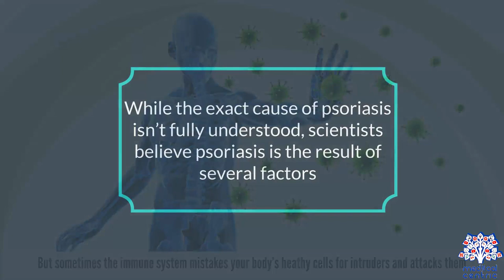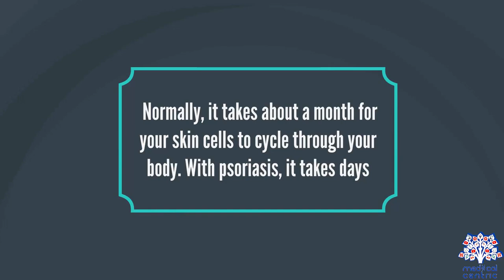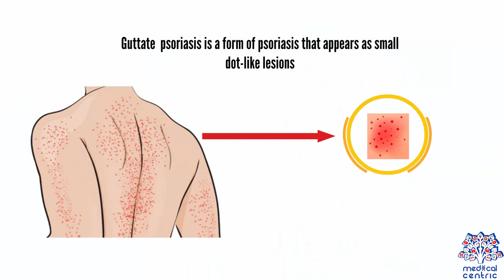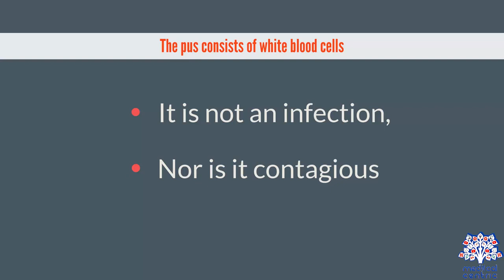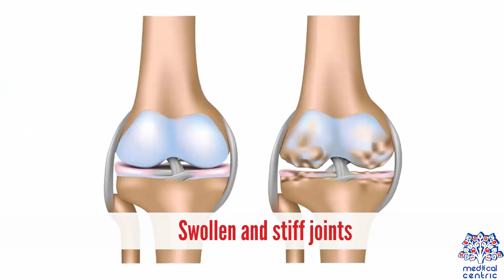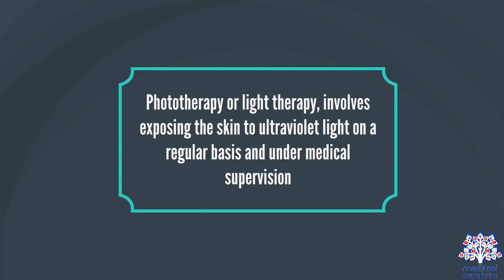Psoriasis, Causes, Types, Sign and Symptoms, Diagnosis and Treatment.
Chapters

0:00 Introduction
0:43 Causes of Psoriasis
1:50 Types of Psoriasis
3:40 Signs and Symptoms of Psoriasis
4:10 Diagnosis of Psoriasis
4:45 Treatment of Psoriasis

Psoriasis is a long-lasting autoimmune disease characterized by patches of abnormal skin. These skin patches are typically red, dry, itchy, and scaly. On people with darker skin the patches may be purple in colour. Psoriasis varies in severity from small, localized patches to complete body coverage. Injury to the skin can trigger psoriatic skin changes at that spot, which is known as the Koebner phenomenon.

There are five main types of psoriasis: plaque, guttate, inverse, pustular, and erythrodermic. Plaque psoriasis, also known as psoriasis vulgaris, makes up about 90 percent of cases. It typically presents as red patches with white scales on top.Areas of the body most commonly affected are the back of the forearms, shins, navel area, and scalp. Guttate psoriasis has drop-shaped lesions. Pustular psoriasis presents as small non-infectious pus-filled blisters. Inverse psoriasis forms red patches in skin folds. Erythrodermic psoriasis occurs when the rash becomes very widespread, and can develop from any of the other types. Fingernails and toenails are affected in most people with psoriasis at some point in time. This may include pits in the nails or changes in nail color.

Psoriasis is generally thought to be a genetic disease that is triggered by environmental factors. In twin studies, identical twins are three times more likely to be affected compared to non-identical twins. This suggests that genetic factors predispose to psoriasis. Symptoms often worsen during winter and with certain medications, such as beta blockers or NSAIDs.Infections and psychological stress can also play a role. Psoriasis is not contagious. The underlying mechanism involves the immune system reacting to skin cells. Diagnosis is typically based on the signs and symptoms.